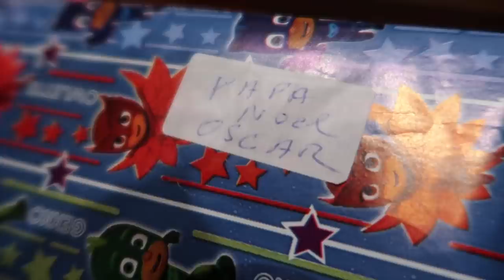🎁 ABRIENDO REGALOS 🎅🏼 PAPA NOEL EXISTE 😳 NURYCALVO Y SU FAMILIA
Si quereis mandarnos una carta podeis enviarnosla a:
Nuria Calvo
Apartado de correos 83
28522 Rivas Vaciamadrid (Madrid) ESPAÑA